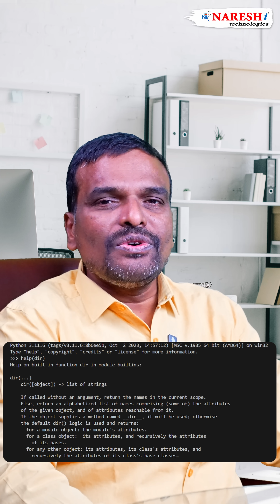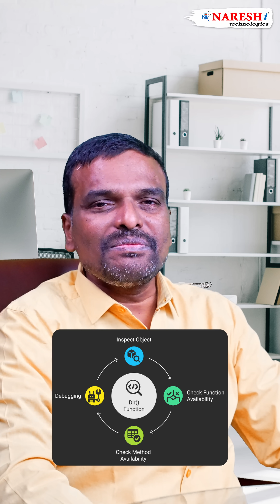Python DIR Function Explained | Built-in Functions Tutorial Complete Guide 2025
Master the Python DIR function with this comprehensive Python programming tutorial! Learn how to use this essential built-in Python function for object inspection, debugging, and Python development. Perfect for Python beginners and developers wanting to explore object attributes and methods.
🔥 What You'll Learn:
✅ What is DIR function in Python and its purpose
✅ How DIR function works without arguments
✅ Using DIR with objects (list, set, modules)
✅ Inspecting module content with DIR (math, os)
✅ Debugging and development applications
✅ DIR function return values and list structure

🎯 Python Programming Series:
Complete Python fundamentals course covering all built-in functions, object-oriented programming, and development best practices.